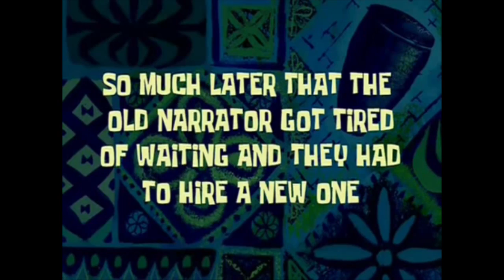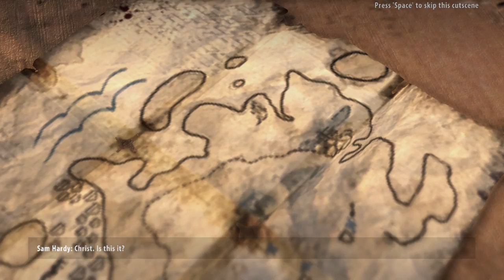"Road Trip!!!" - Dead Island: Riptide - Part 8 w/ ShadowAssassin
ShadowAssassin and I take a little road trip back to Paradise where all hell breaks loose!